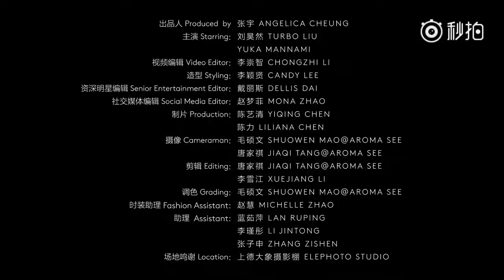[BTS] Liu Haoran - VogueMe China April 2018 issue (Part 2)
Behind the scenes video of an adorably playful and youthful LiuHaoran for VogueMe China April 2018 issue! (Part 2)

YOU MAY USE MY TRANSLATIONS, BUT PLEASE GIVE ME CREDIT!!!